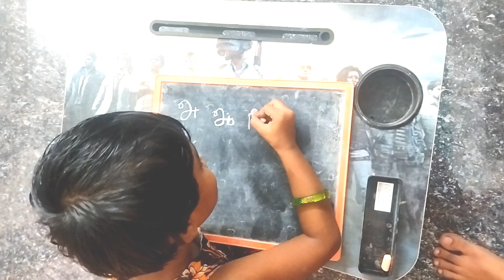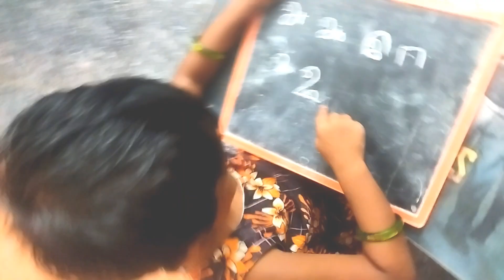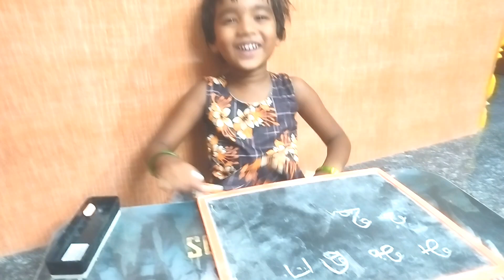சிவன்யாவின் வீட்டுப் பாடம்/மழலை மொழியில் உயிரெழுத்து 😍😂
சிவன்யாவின் வீட்டு பாடம்/மழலை மொழியில் உயிரெழுத்து 😍😂